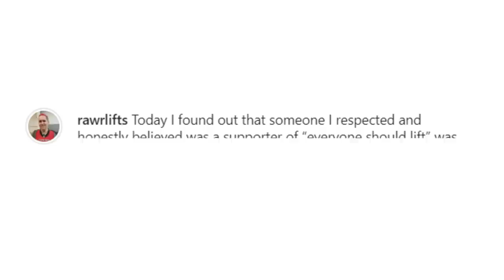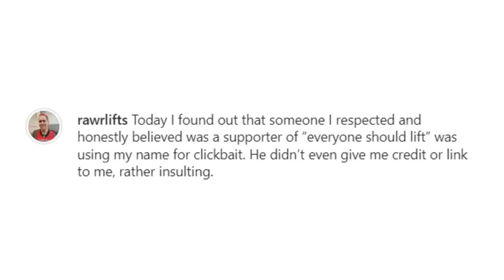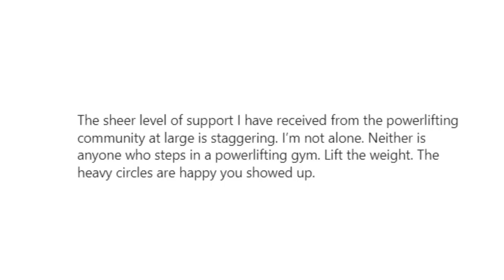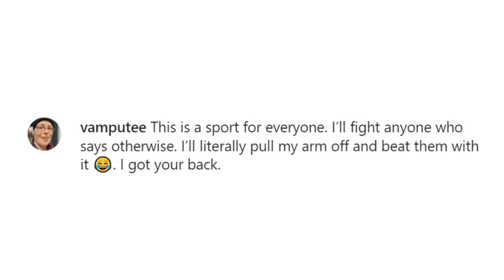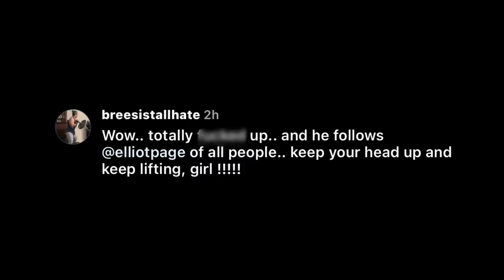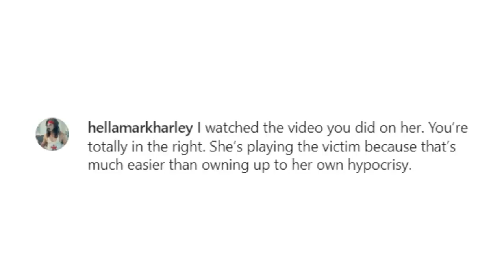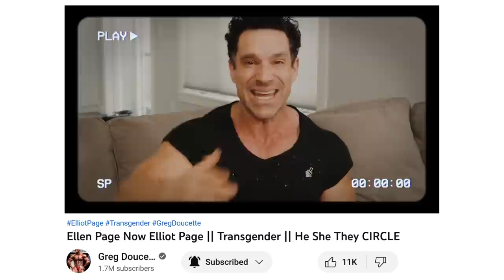Transwoman Calls Out Coach Greg